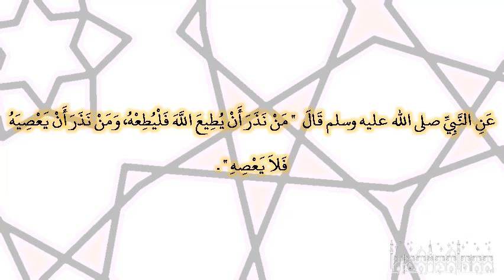صحيح البخارى - كتاب الأيمان والنذور - 6696 - باب النذر في الطاعة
حدثنا أبو نعيم، حدثنا مالك، عن طلحة بن عبد الملك، عن القاسم، عن عائشة ـ رضى الله عنها ـ عن النبي صلى الله عليه وسلم قال ‏  "‏ من نذر أن يطيع الله فليطعه، ومن نذر أن يعصيه فلا يعصه ‏"  ‏‏.‏